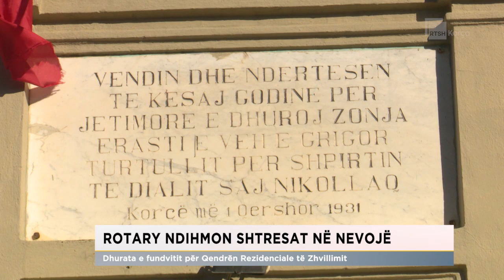Rotary ndihmon shtresat në nevojë, dhurata e fundvitit për Qendrën Rezidenciale të Zhvillimit